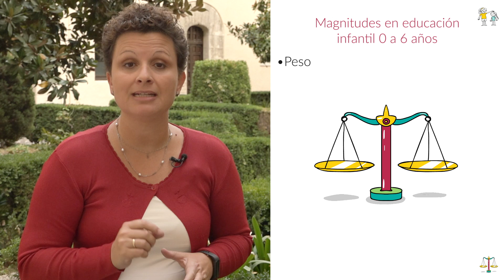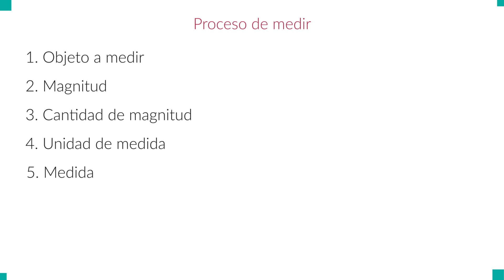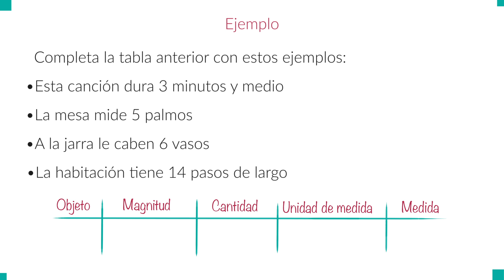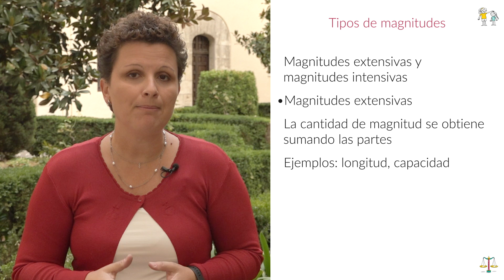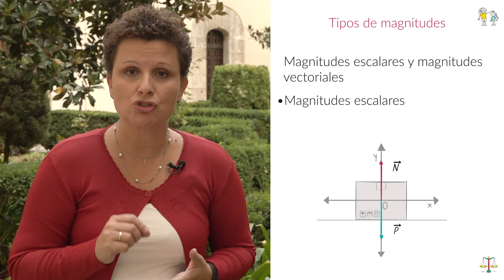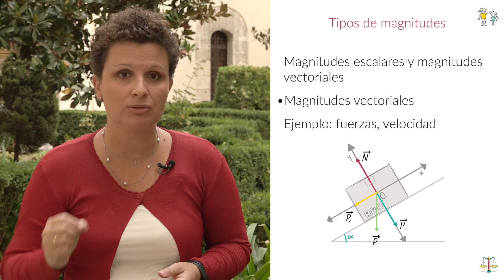PREMAT_C2M3L4 - Magnitudes en 0-6 años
Explora cómo se enseñan las magnitudes a los niños de 0 a 6 años. El video proporciona actividades y enfoques adecuados para desarrollar una comprensión inicial de conceptos de medida, ayudando a los niños a interactuar con el mundo físico de manera lógica.